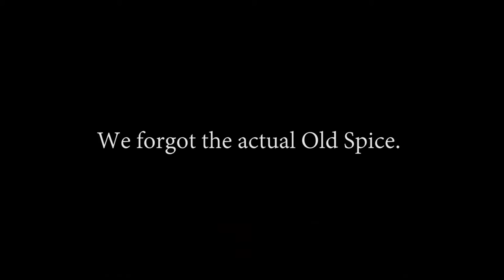TOO MUCH PRODUCT PLACEMENT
**We are not endorsed by any of the following companies represented in this video. All likenesses are used in parody form. Please don't sue us.**

In this edition of Action Juice, we get to see the effect of Too Much Product Placement being put into awesome action movies! After all, how else would you fund such endeavors?

Shot on a Canon Rebel T5i, here's the kit!